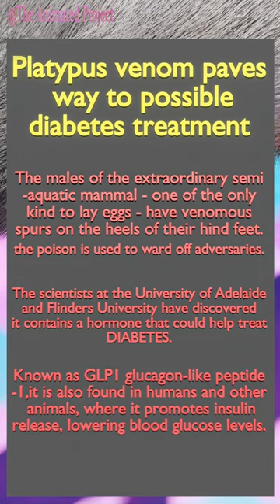Unbelievable Animals You've Never Seen Before | Hindi | TAP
Today, we'll be taking a closer look at one of the most unique and fascinating creatures on the planet - the Platypus.

The Platypus is an unusual and fascinating animal that is native to Australia. It has a unique combination of features that make it truly one-of-a-kind. The Platypus has a bill that is flat and wide, much like that of a duck. It also has webbed feet, which are perfect for swimming and diving underwater.

Despite its duck-like features, the Platypus is actually a mammal. It is one of only a few mammals that lay eggs instead of giving birth to live young. In fact, the Platypus is one of only two species of monotremes - a group of mammals that lay eggs - in the world.

The Platypus is also covered in thick, waterproof fur that helps it to stay warm and dry while it is swimming. This fur is so dense that it was once highly prized by fur traders, and the Platypus was almost hunted to extinction.

One of the most fascinating things about the Platypus is its ability to detect electric fields. It has special receptors in its bill that can detect the electric signals produced by the movements of prey in the water. This allows the Platypus to locate and catch its food with incredible accuracy, even in murky water.

Sadly, the Platypus is now listed as a species of "near-threatened" due to habitat destruction, pollution, and climate change. It is important that we do all we can to protect this unique and amazing creature for future generations to enjoy.

So there you have it, the Platypus, a truly amazing and unusual animal that is unlike any other on the planet.